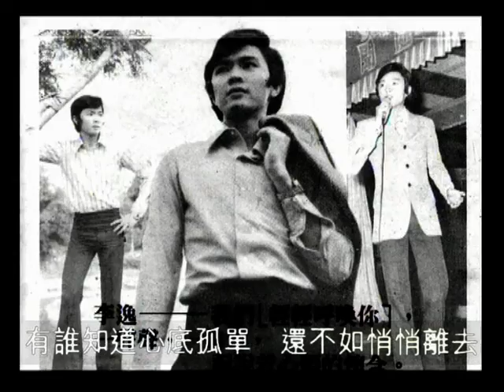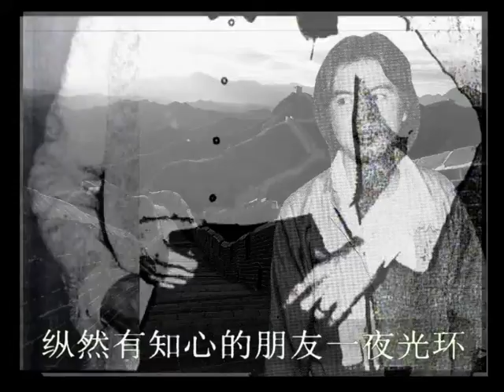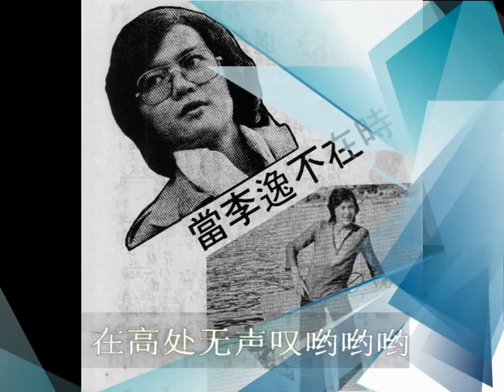李逸 — 伤心流浪汉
这首歌是收录在李逸的第一张唱片 『我不该认识你』，专辑里.